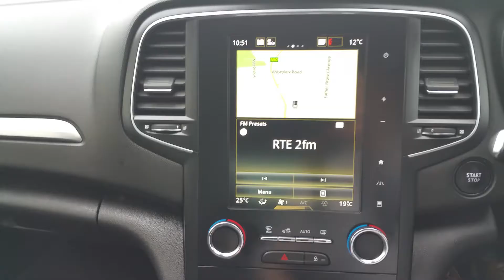191LS724 - 2019 Renault Megane GRAND COUPE SIGNATURE 23,995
Joe Mallon Motors Portlaoise